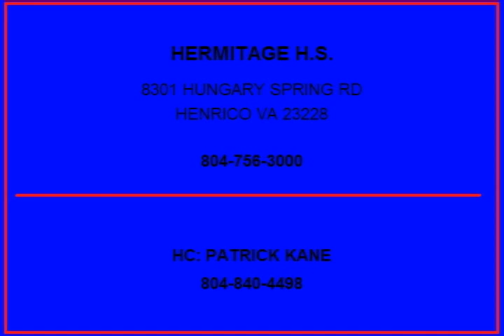Nathaniel Roscoe Hermitage High School Football Highlights 2012